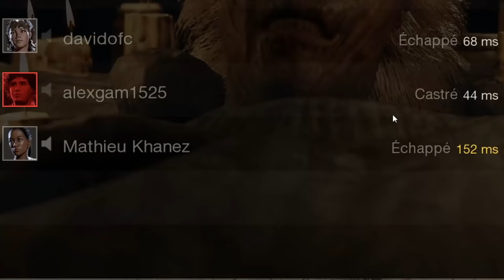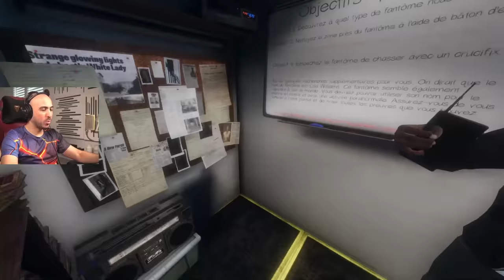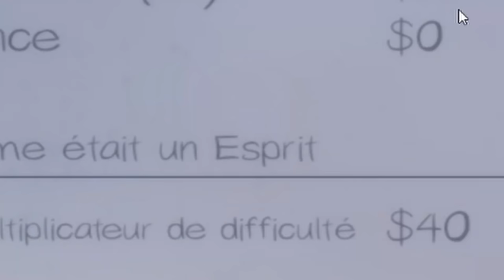JE L'AI TROLL AVEC UN FANTOME ! - PHASMOPHOBIA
Comme d'habitude tu connais en coop sur les jeux d'horreur

Prince : @PRINCE_
Tobias : @TobiasWhell